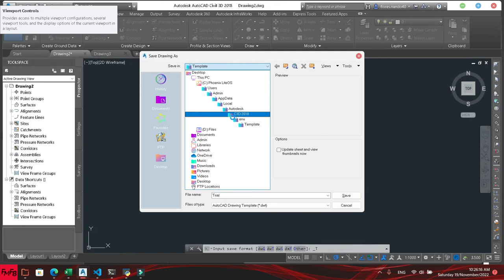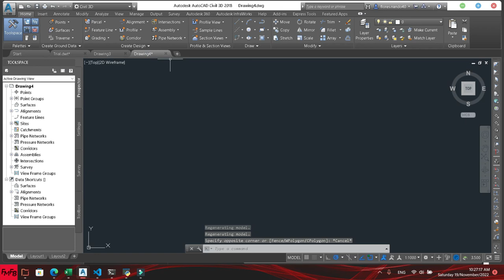How to create a Civil 3D or Autocad template and use it in every new file